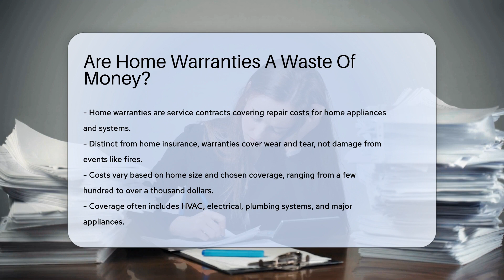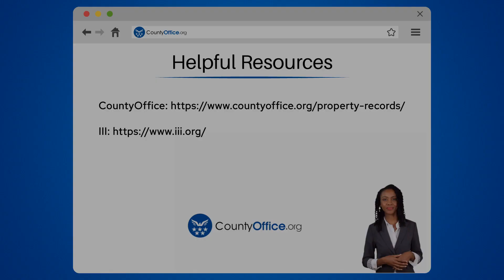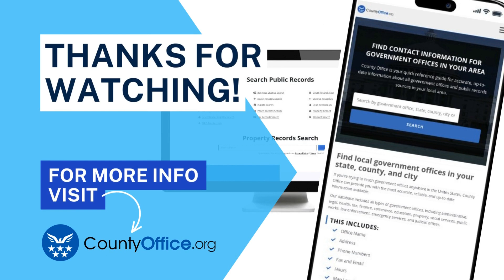Are Home Warranties A Waste Of Money? - CountyOffice.org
Are Home Warranties A Waste Of Money? Navigating the complexities of homeownership can be daunting, especially when it comes to protecting your investment. A home warranty might be on your radar as a safeguard for your home's appliances and systems. In our latest video, we delve into the ins and outs of home warranties, discussing what they cover, how they differ from home insurance, and the associated costs and service fees. We also tackle the important question of whether a home warranty can truly save you money and provide the peace of mind you're seeking.

 Making an informed decision is crucial, and that's why we emphasize the importance of understanding the terms, conditions, and coverage limits of any home warranty contract. We also touch on the factors to consider, such as your own expertise in home repairs and the state of your emergency fund. Our video aims to equip you with the knowledge you need to decide if a home warranty is a wise choice for your situation.